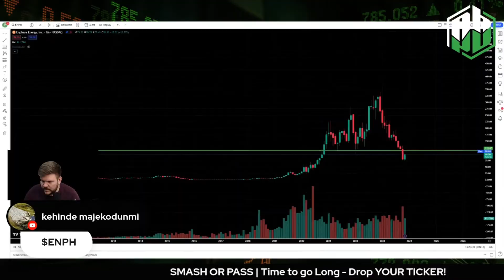Our 8th Truth of Trading | Winning Means Keeping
You can't be a winner with unrealized profit.

Strategic planning, discipline, and consistency. Letting greed take the wheel or getting carried away by a lucky streak often leads to watching those hard-earned profits vanish.

When you're ahead, don't let emotions pull you into bigger risks. Stick to your strategy, set stop-losses, and remember: the goal isn’t to win once—it’s to stay in the game long enough to win consistently.

Focus not just on growing, but on preserving. Because, at the end of the day, winning only counts if you can hold onto what you’ve earned.

Hope to see you all in the PREMIUM stream tonight at 3:30 PM EST!